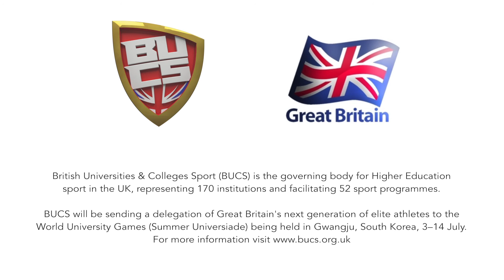Rhea Gayle: World University Games will be the perfect test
Diving star Rhea Gayle secured another national title this season but insists a top performance on the international stage at the World University Games would be a defining moment.